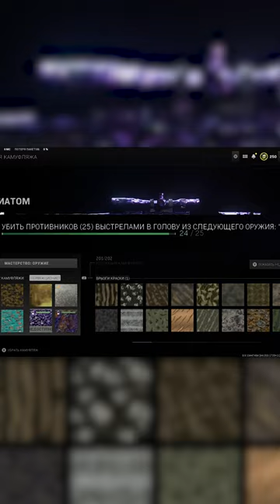I am a steam train that could)